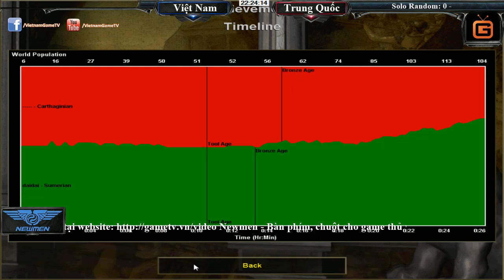Giao hữu Aoe Việt Trung Solo Random Hồng Anh vs Zaizai Ngày 15 04 2016 Trận 2